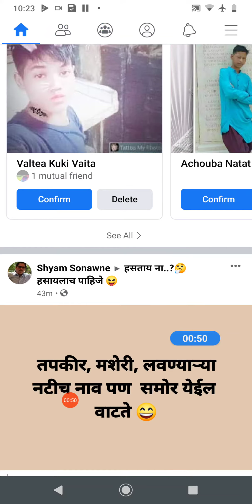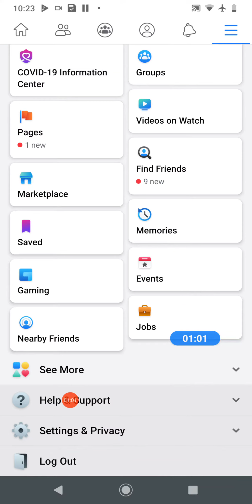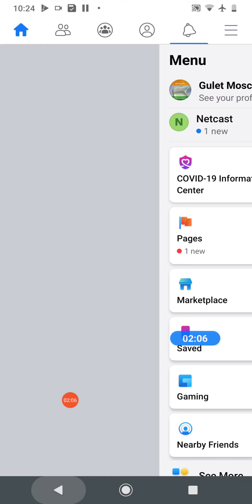How To Deactivate Facebook Account? facebook account deactivate kaise kare?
in this video we will learn, how you can Deactivate Facebook Account.

Best Youtube Equipment/Gadgets I Had used & recommend to Others Youtubers :
1.Head Phone With Mic
1.Smart Wireless Head Phone
1.My SMARTWATCH
1.My Smart Mobile Stand
2.Noise Free Boya Mic
3.Smart Android Mobile
4.Smart Mobile Gimble
5.Smart Wireless Mic
6.My Smart DSLR
7.My Smart Vlogging Camera
8.Duel Mic for Interview
9.Smart Windows Laptop For Editing
10.My Smart My Macbook pro
11.My Smart iMac
12.My UltraWide Monitor Screen
13.Smart Tripod Stand
14.Smart DSRL HANDLE GIMBAL
15.SMART LIGHTING SETUP
16.My Smart DRONE
17.SMART LENS 50MM PRIME
18.SMART Lense 70-200mm ZOOM
19.SMART 24-105MM INDOOR
20.SMART Gopro